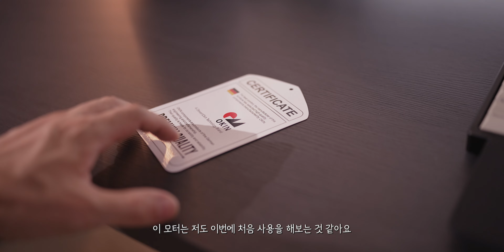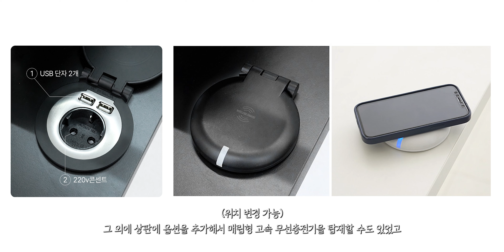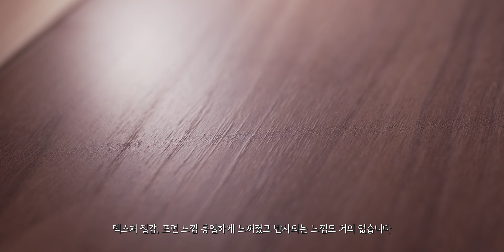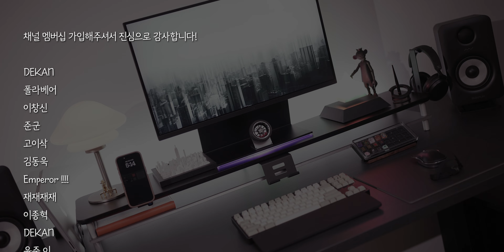원목 질감 제대로 구현한 블랙 데스크 셋업! 다양한 파츠 제공과 차별화된 디자인의 오프레임 모션데스크, 데스크 선반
✔ 오프레임 신제품 퓨처테리어에서 단독 런칭 퓨처딜 판매중입니다!
(NEW 슬립 서랍, NEW 멀티탭박스)
퓨처딜 기간동안 전국 모든 지역 배송비무료로 진행되며
주문제작 상품인 점 참고 바랍니다!

✔ 오늘의집, 쿠팡 링크를 통해 구매시 일정액의 수수료를 제공받습니다

멤버십에 가입하시면 멤버십 혜택은 물론 해용 채널에 큰 힘이 됩니다!